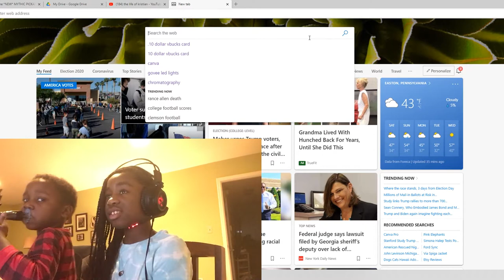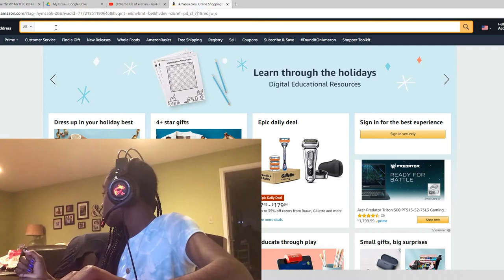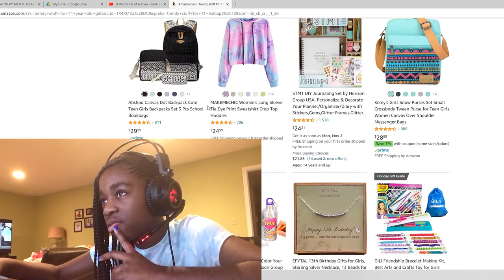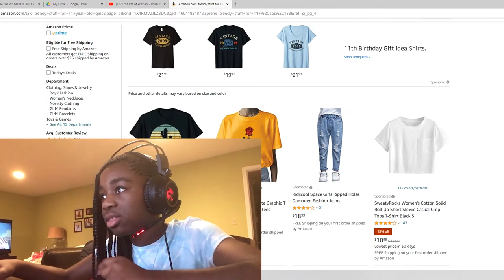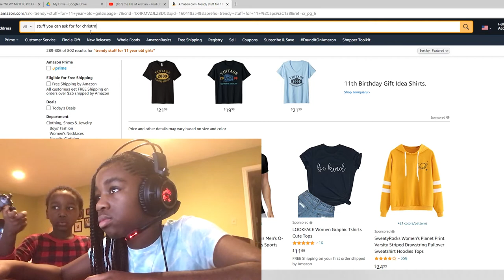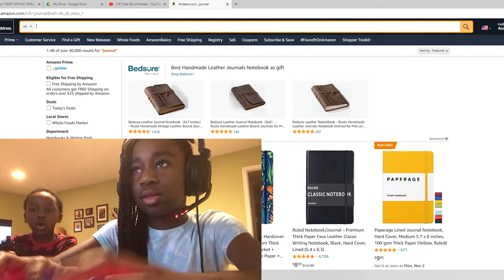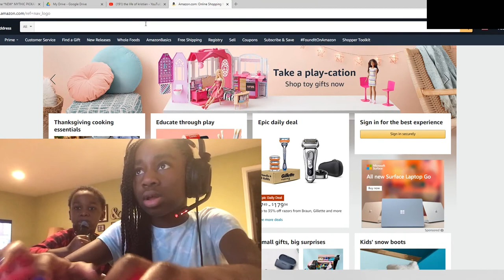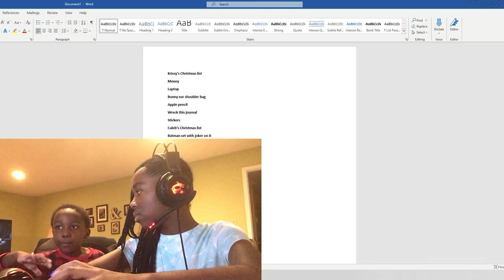Making our Christmas list 2020-2021!